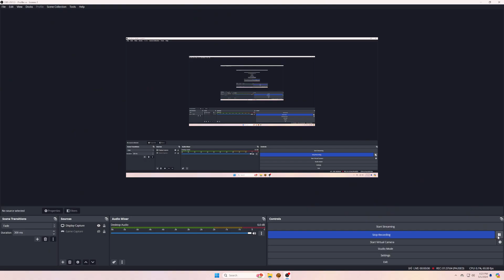Trooper Shadow of Revan part 2